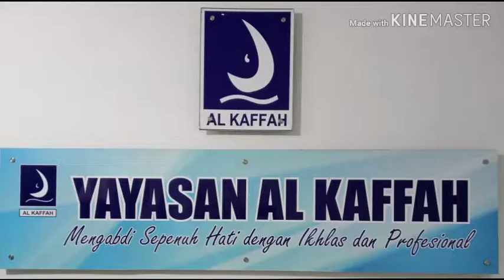Generasi Emas Yayasan Al Kaffah